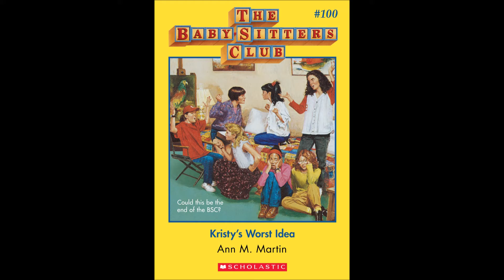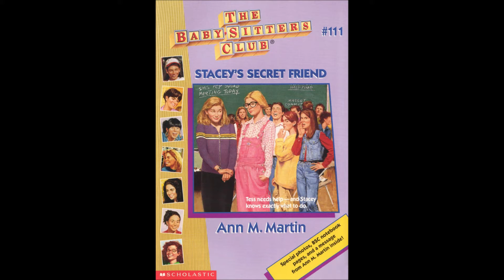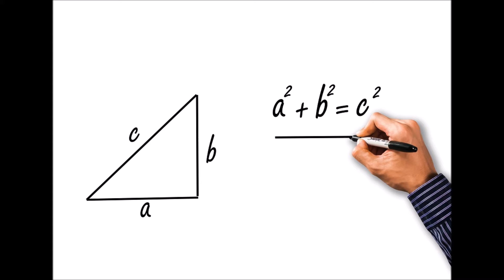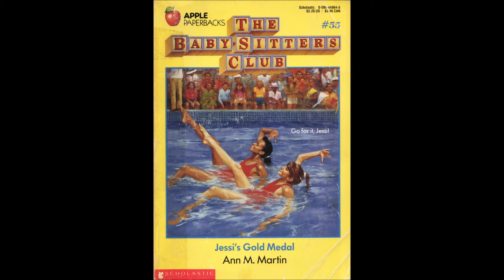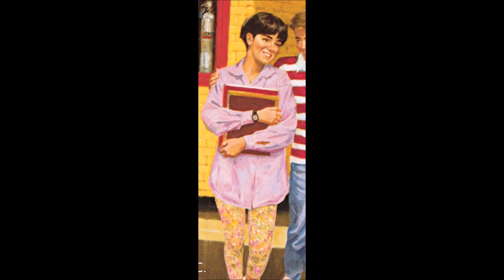Baby-Sitters Club #105: Stacey the Math Whiz - Book Review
A review for the 105th Baby-Sitters Club book, where Stacey joins the mathletes. Not only does she lead the team to victory in the state championships, but she breaks a scoring record! Her life isn't all that great, though. Dad recently got fired, and now he's causing no end of trouble for her.

In the subplot, the kids in town prepare for a big math fair. In another subplot, Claudia becomes a math tutor.

I give this book a 9.5 out of 10.